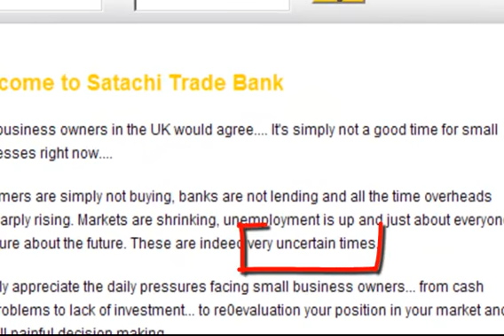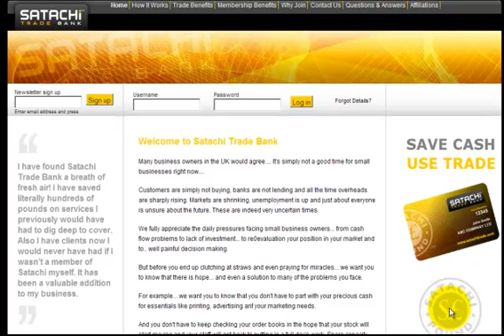Small Business Help And Advice - Sussex, UK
- Want to promote your business on youtube?